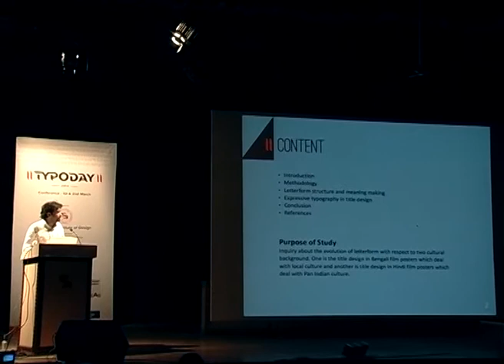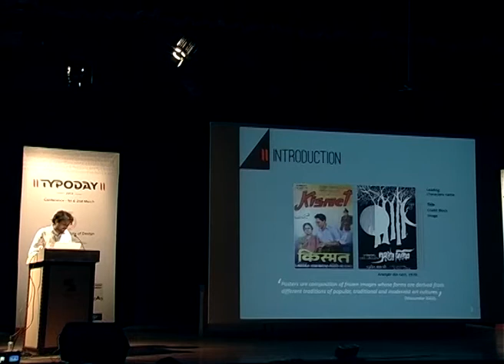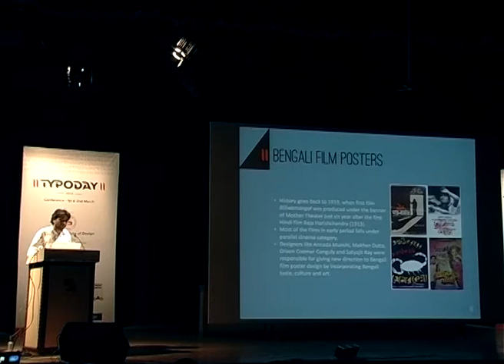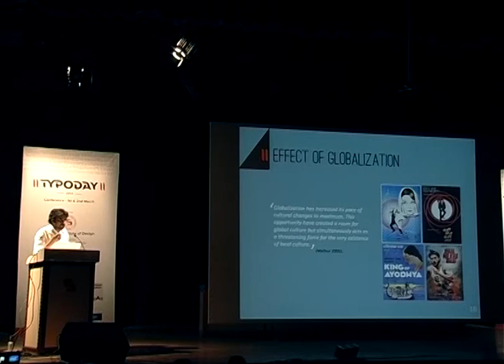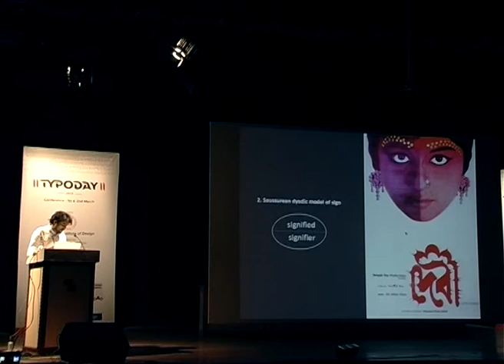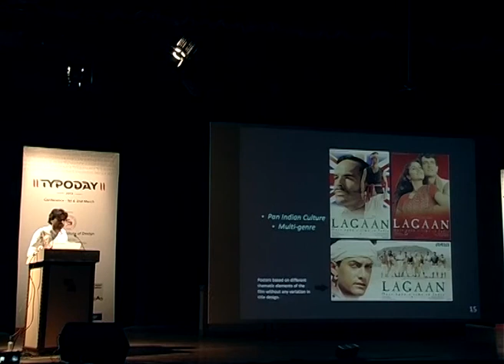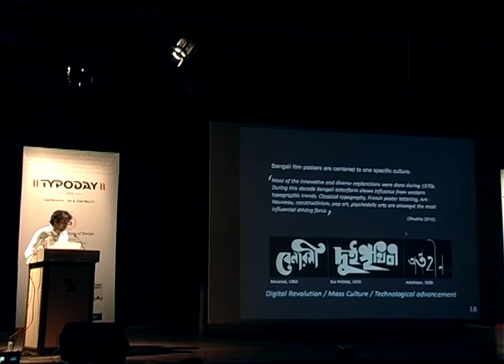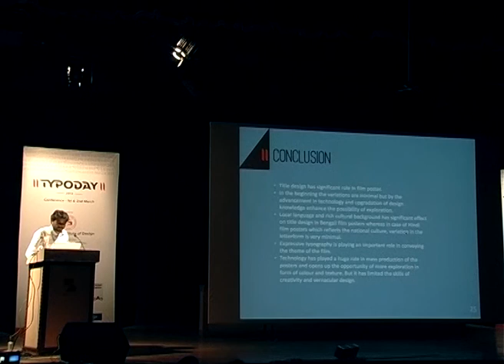Title Design in Hindi and Bengali Film Posters by Mohammad Shahid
This paper was presented during the conference on Typography Day 2014 held at the Symbiosis Institute of Design, Pune. This paper aims to do a comparative study of the title design in both type of film posters and analyze the adaptation and evolution in the context of two cultural backgrounds.